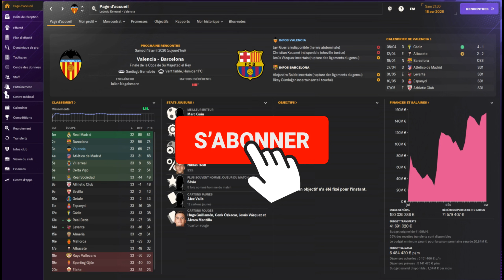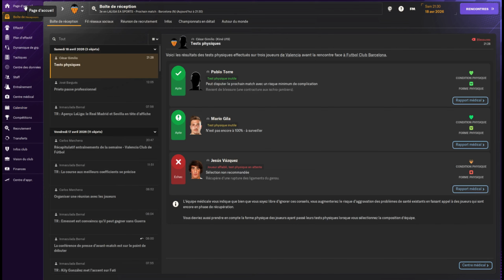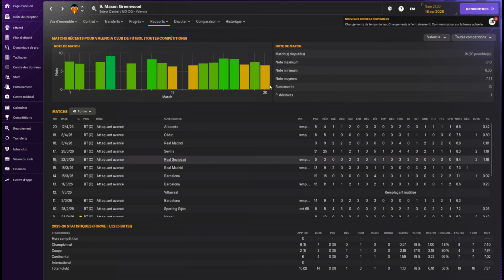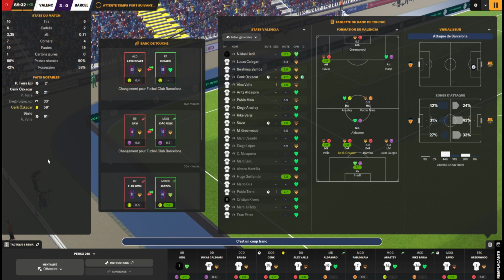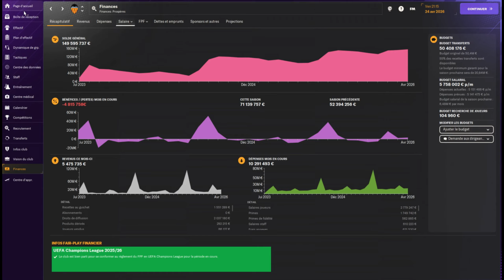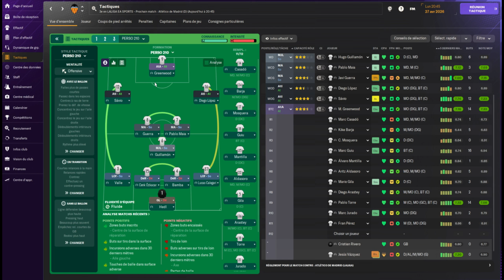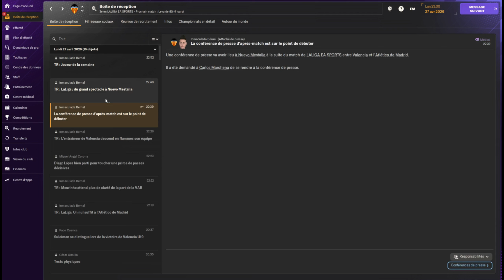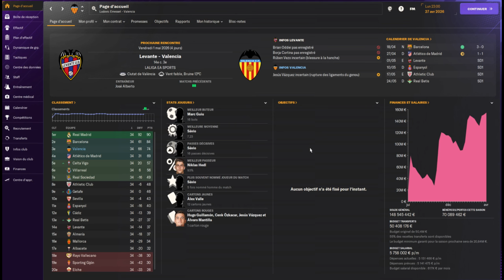FM24 | VALENCIA CF | S03 E04 : ON EST EN FINALE !